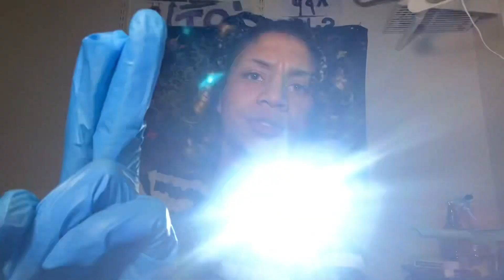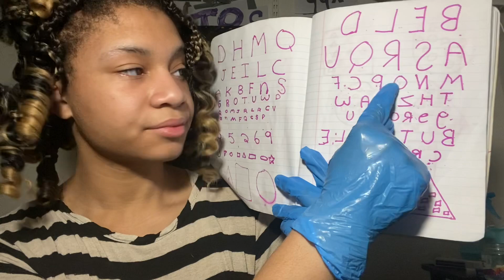ASMR - Intense Eye Test (Isabela)